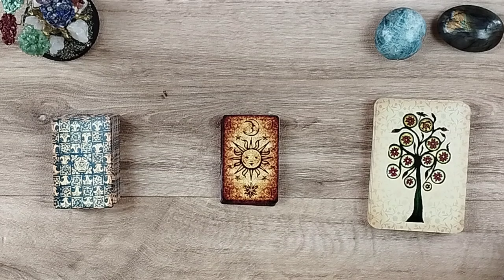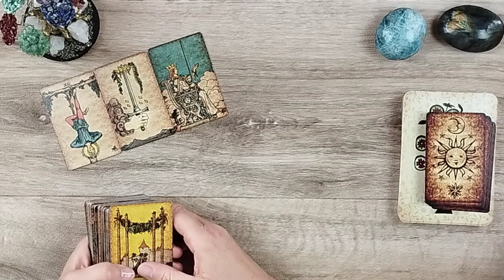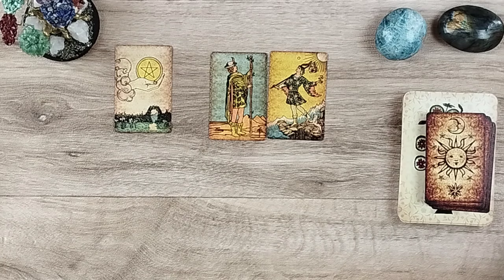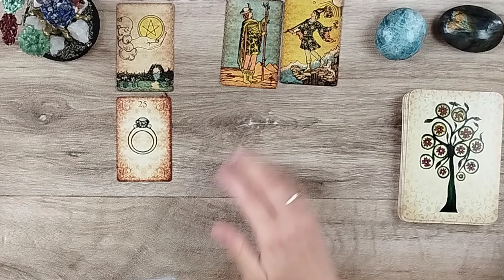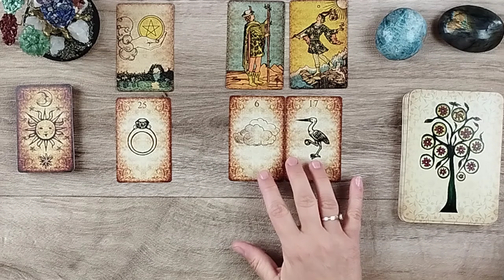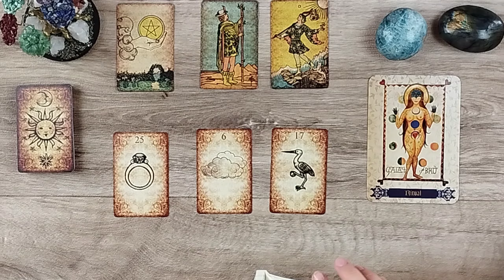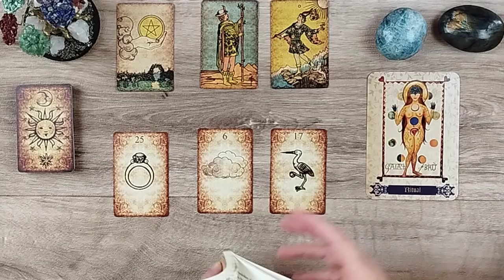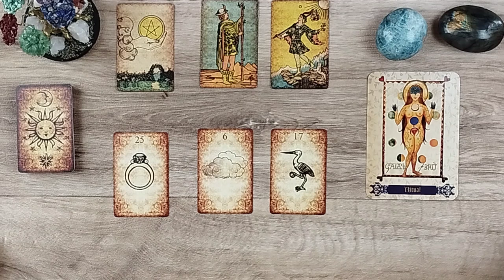CAFÉ TAROT ☕🔮 Mardi 23 avril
🟢Rejoignez ma chaîne pour bénéficier d'avantages exclusifs :
Merci pour votre présence sur la chaîne,
Marianne ☀️